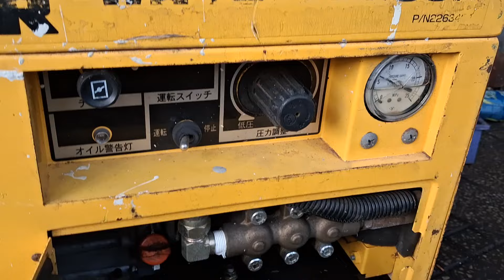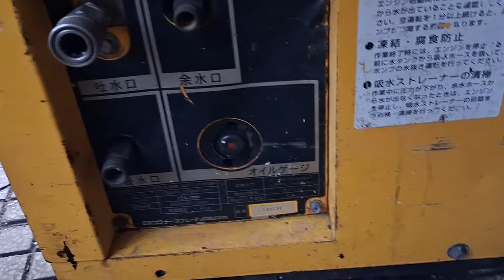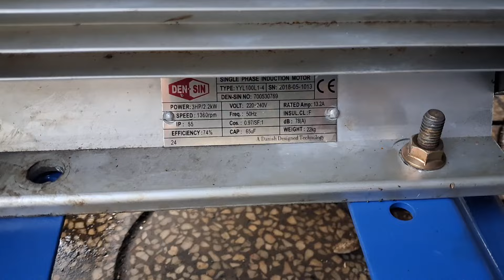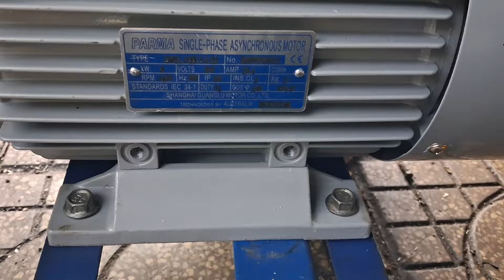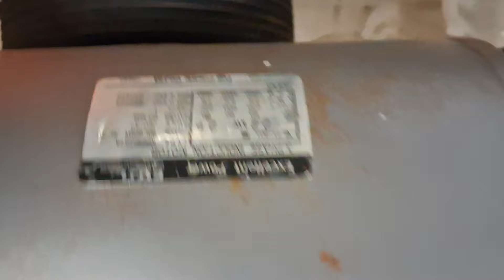hàng bãi nhật. máy rửa xe máy xịt thuốc...phụ kiện máy rửa xe. 0933636126.zalo